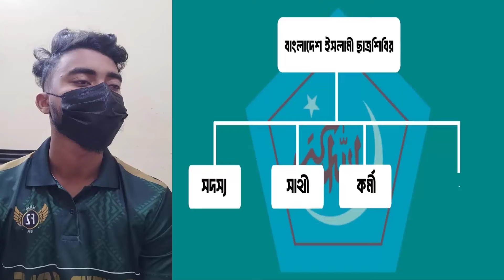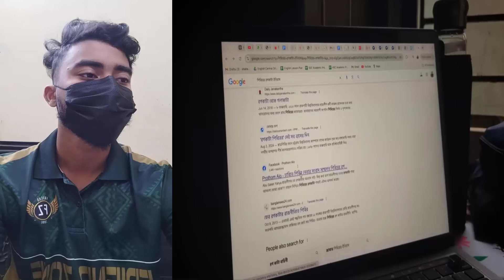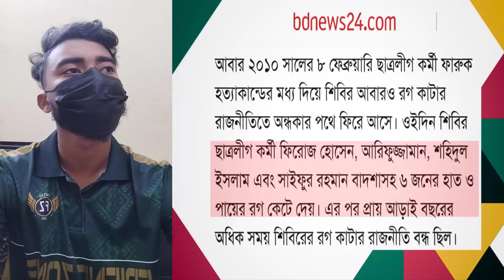ইসলামি ছাত্রশিবির কতটা ভয়ংকর । ইসলামি ছাত্রশিবিরের প্রকৃত রুপ